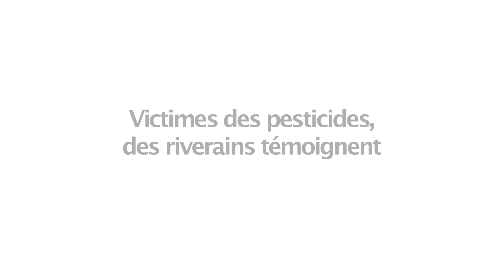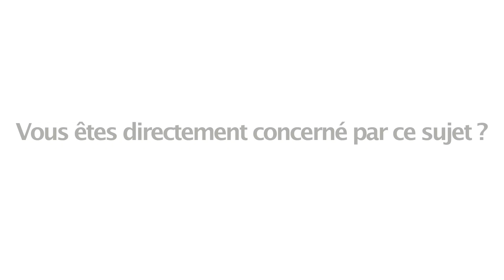Riverains victimes de pesticides : Yves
Riverain victime de pesticides en zone céréalière, Yves témoigne.